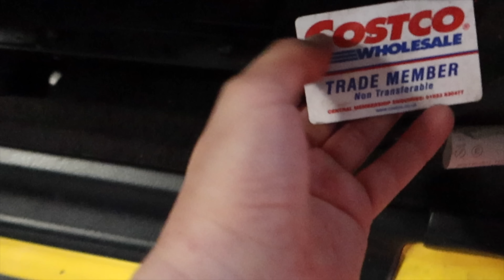Honda Civic EG6 B18C - Track Test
Thanks to Sam for letting me go out in his B18C Civic EG!